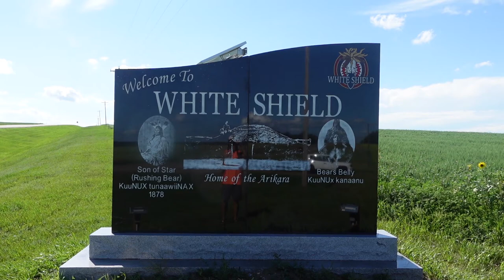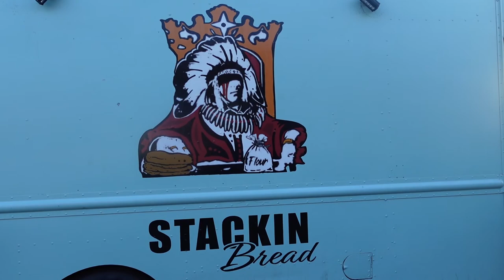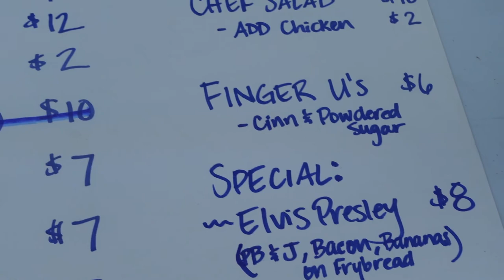Arikara Celebration 2022 Vlog